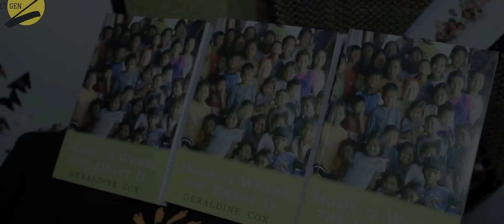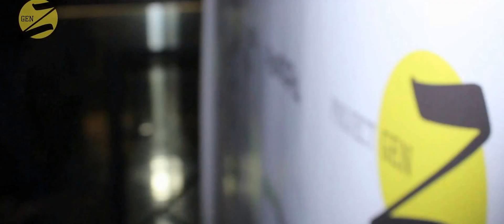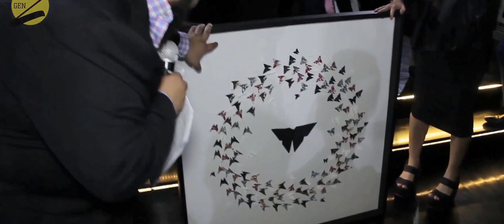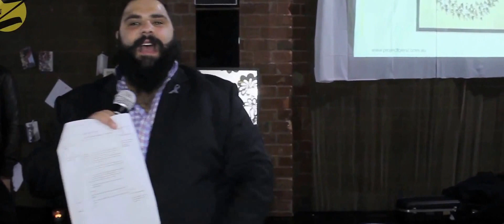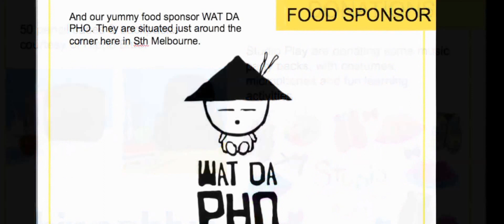The Project Gen Z launch party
We were lucky enough to have Geraldine Cox fly in from Cambodia to tell her story at the launch.  What an incredible night.. and we achieved our target of raising over $30k for Sunrise Childrens Villages, Cambodia.